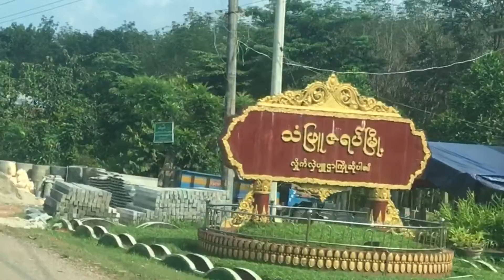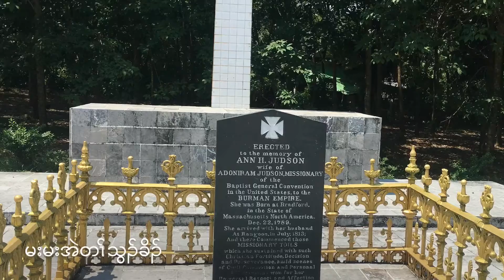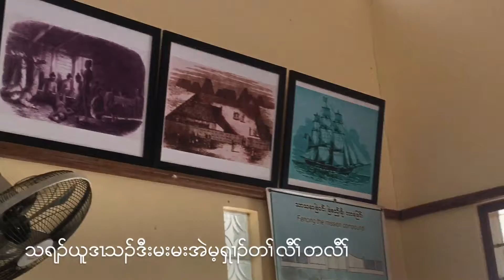Saw Lal Lay 12 Days တၢ်လဲၤ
Song Name- Christ Our Savior
Composer- Poe Ta Ma
Vocal - Saw Lal Lay ,Paw Tha Lay
Band - Doo Lay Lay

Total 12 tracks included in this album as below:
01 God of Everything
02 Salute
03 Happy Birthday
04 Par Do Ywar (feat. Karen Generations)
05 Par Hsu Tha
06 Jesus the Best (feat. Dah Eh Poe)
07 Go Forward and Praise
08 Christ Our Savior (feat. Paw Tha Lay)
09 True Love Is Perfect
10 Can't Trust
11 Friendship Love
12 Single Man